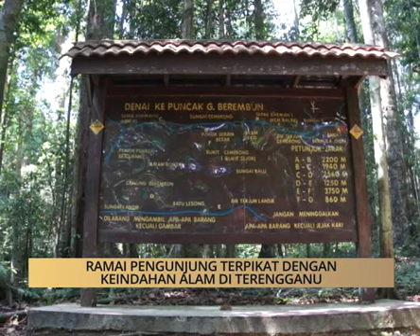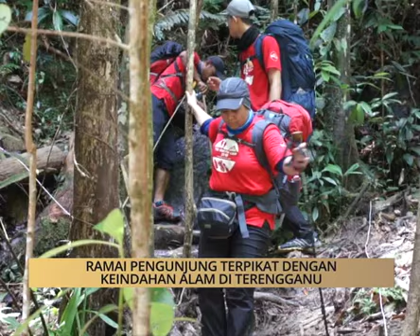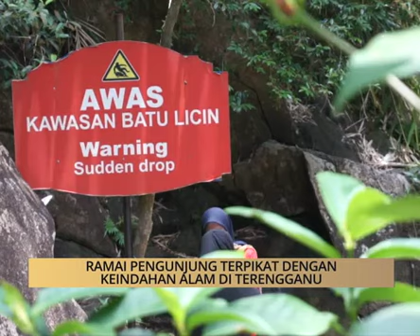AWANI - Terengganu: Banyak destinasi menarik untuk pendaki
AWANI - Terengganu: Terengganu miliki banyak destinasi menarik untuk pendaki..Laporan berita dan kupasan isu setiap negeri-negeri di Malaysia.